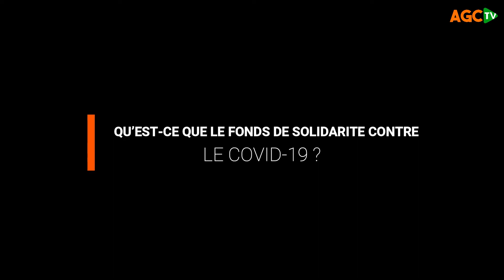🔔COVID_19 / Les Ivoiriens s'expriment sur le fonds de solidarité.